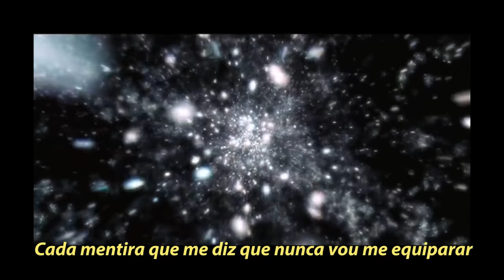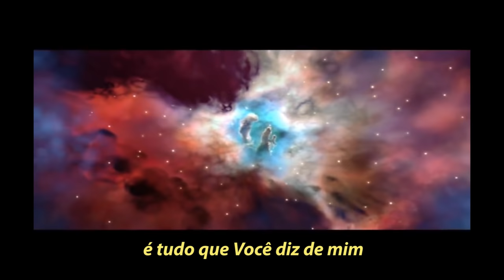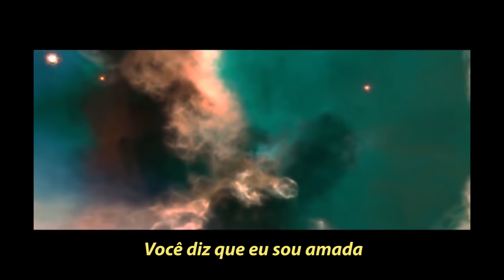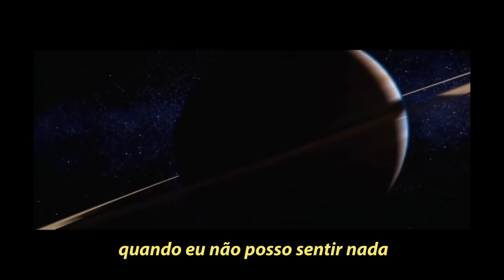Lauren Daigle - You Say (Você diz)